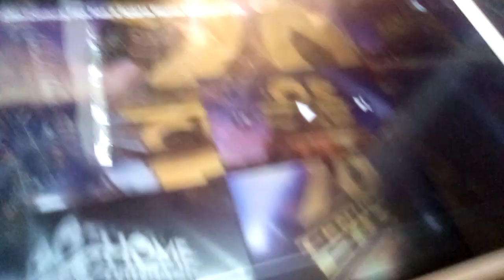Opening to little bill me and my family 2001 DVD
HA! GOTCHA! I AM NEVER WATCH THIS DVD BECAUSE LITTLE BILL SUCKS
BECAUSE IS A RIPOFF ON CAILIOU
Note: I like 20th century fox logo